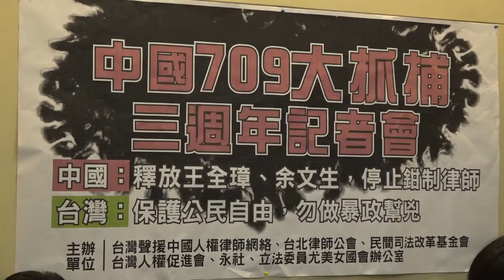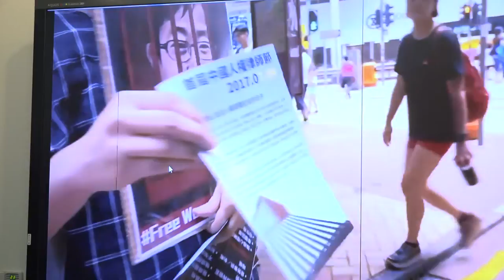2018.07.09 中國709大抓捕三週年 台灣民團：我們應持續反抗、聲援